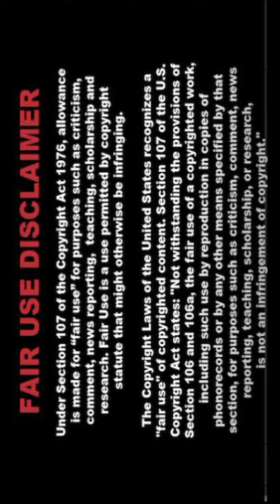[4K] AI Super Model💥Beautiful Lookbook🌹Shree🌹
Welcome to PixcelVibe! This stunning lookbook features Shree, our AI model, presenting a range of elegant sarees that blend traditional and modern styles.

In this video, you’ll see Shree modeling a selection of beautiful sarees, each chosen to highlight her grace and sophistication. The lookbook blends timeless elegance with contemporary fashion, offering a visual feast of intricate designs and vibrant colors.

AI is transforming the fashion industry by pushing creative boundaries and exploring new possibilities. At PixcelVibe, we utilize AI to bring fresh perspectives to fashion, presenting unique and lifelike models that showcase designs in innovative ways.

Creating this lookbook involved meticulous planning and execution. Our team worked diligently to ensure every detail—from the saree draping to accessory choices—was perfect. The result is a captivating presentation that merges technology with artistry.

As AI technology evolves, so does its impact on fashion. PixcelVibe is at the forefront of this exciting change, using AI to explore new fashion horizons and present fresh, inspiring content.

In this lookbook, expect to be enchanted by Shree’s presentation of each saree. Every piece is crafted to highlight her elegance, with attention to detail evident in every frame. The lookbook not only showcases beautiful garments but also provides a glimpse into the future of fashion.

For more updates and exclusive content, follow PixcelVibe on Instagram, Twitter, and Facebook.

We love hearing from our viewers! Your feedback helps us improve and create content that resonates with you.

Thank you for supporting PixcelVibe! Your engagement keeps us motivated to produce more innovative and exciting content.

Follow PixcelVibe on social media for the latest updates and behind-the-scenes content.